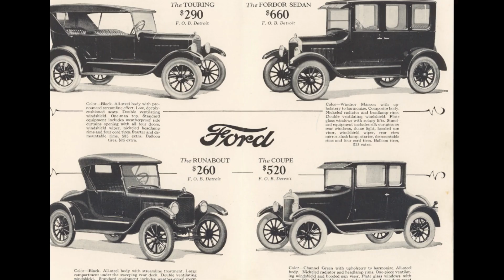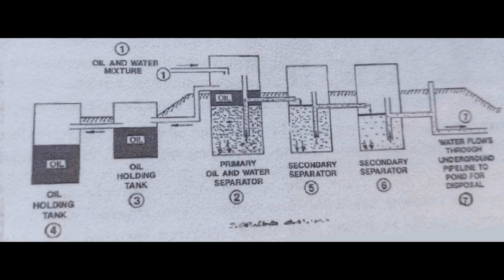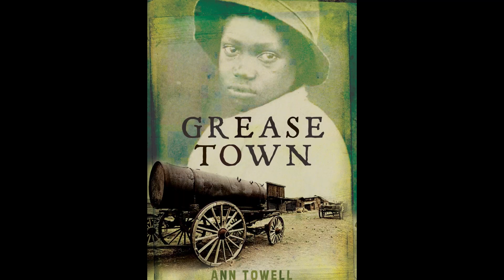The Ingenious Way Oil Was Extracted in the 19th Century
While Alberta may be the main source of Canadian oil & gas in the 21st century, southwestern Ontario was where Canada's oil industry got started in the 19th and early 20th centuries. In this video I take a look at the early history of oil production in Canada, and examine the ingenious man- and steam-powered technology that was invented to keep the oil flowing.

HUGE thank you to the Petrolia Discovery Museum, where a lot of the information and footage for this video was gathered.

SOURCES:
The Petrolia Discovery self-guided tour